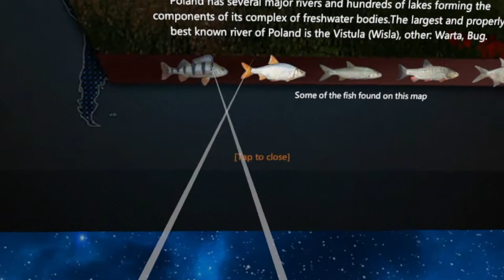Fishing Adventure VR (Steam VR) - Valve Index, Oculus Rift & Windows MR - Gameplay no Commentary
You can also check out our A-Z of Steam VR games and apps